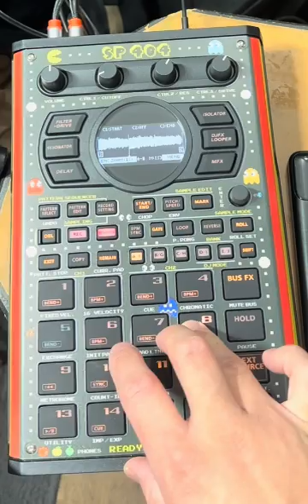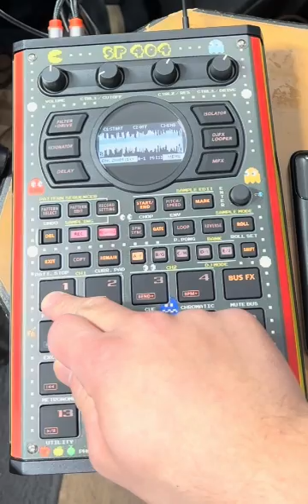I should care